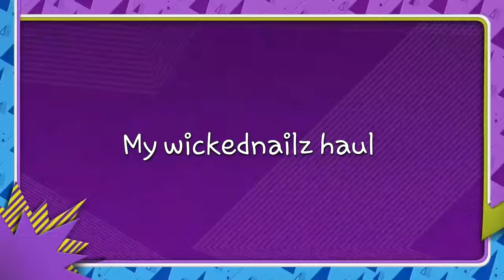My wickednailz friend mail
Wickednailzboutique.storeenvy.com